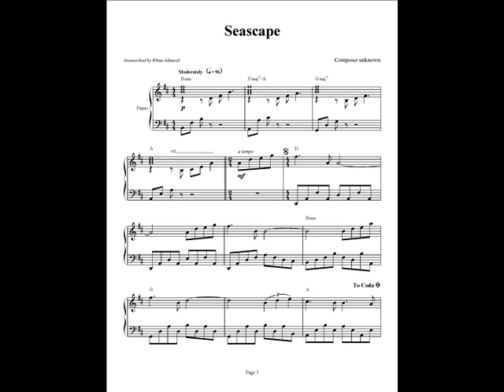Seascape - Composer unknown